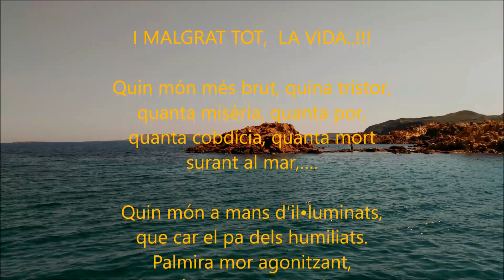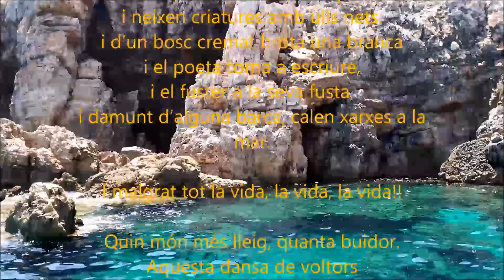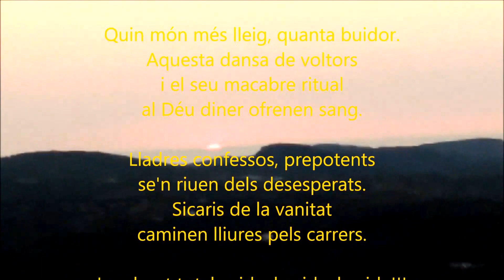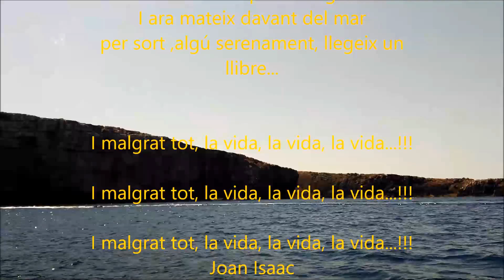JOAN ISAAC - I malgrat tot, la vida...!!!